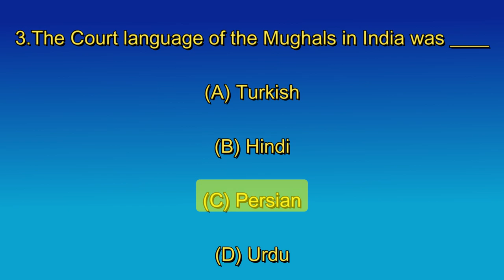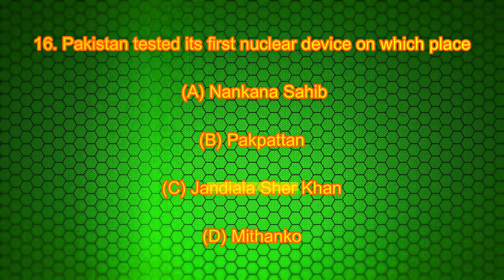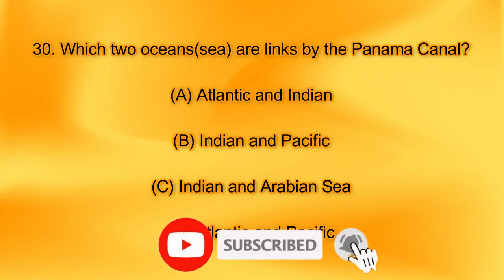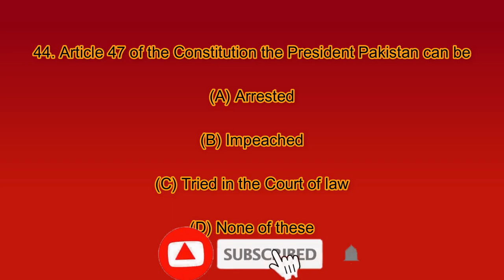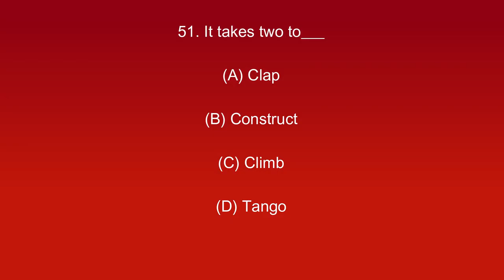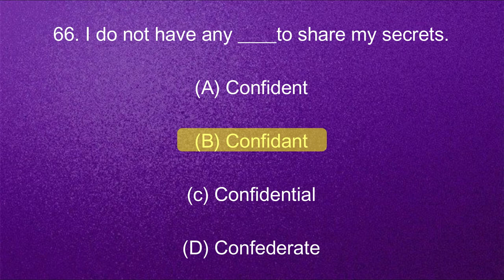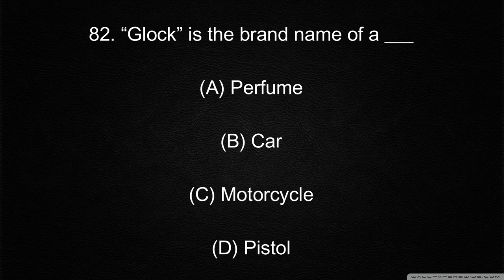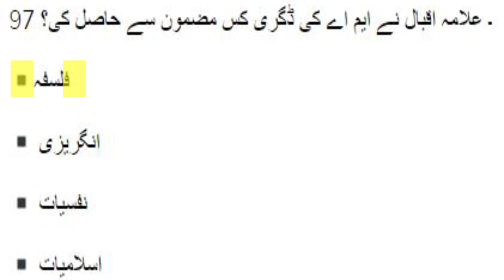Assistant B16 Complete Solved Paper || Past Papers || Paper 1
Assistant B16 Complete Solved Paper || Past Papers || Paper 1 || AJKPSC || FPSC || Assistant.
Are you looking for a solution to the Assistant B16 Complete Solved Paper? Look no further! In this video, I'll provide you with a solution to the paper, as well as past papers and more.

If you're working on your Assistant B16 Complete Solved Paper and need help, be sure to check out this video. I'll provide you with a solution to the paper and past papers, so you can successfully finish the paper.
Looking for an Assistant B16 Complete Solved Paper? You came to the right place! Here, you can find all the latest papers, as well as past papers. Whether you're looking for Paper 1 or any other past papers, you'll find them all here!

If you're looking to solve the Assistant B16 Complete Solved Paper yourself, then you've come to the right place. This website contains all the resources you need to solve this paper, as well as past papers. So be sure to check us out, and good luck on your way to achieving success on this challenging paper!
In this video, we are going to solve the Assistant B16 Complete Solved Paper. This paper is from the recent AJKPSC and FPSC examinations.

So if you are looking for a solution for the Assistant B16 Complete Solved Paper, then this is the video for you! We will also be providing you with past papers and paper 1 from the AJKPSC and FPSC examinations, so that you can better understand the kind of questions that are being asked and the difficulty level of the paper. So don't wait any longer, click the link below and start studying for the Assistant B16 Complete Solved Paper!
in this video we will discuss
1) most repeated mcqs in ajkpsc papst papers
2) most repeated mcqs in fpsc past papers
3) most repeated question
4) assistant complete solved paper
5) assistant b16 complete solved paper
6)ajkpsc assistant past solved paper
7) fpsc assistant past solved paper
8) nadra dad
9) ajk psc
10) fpsc